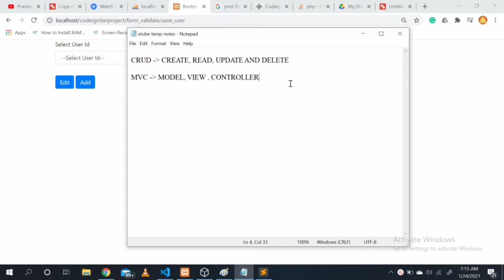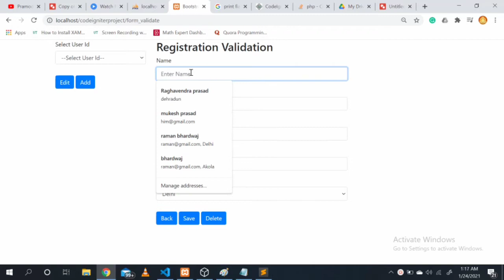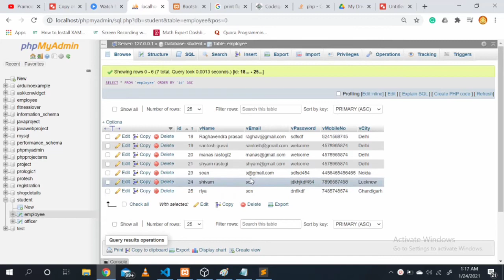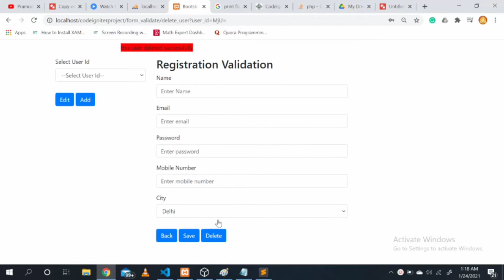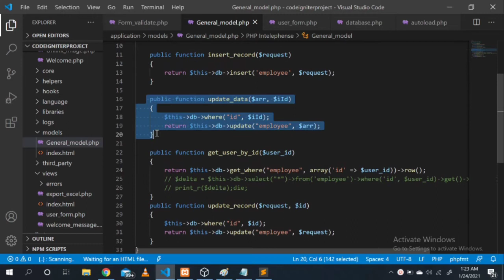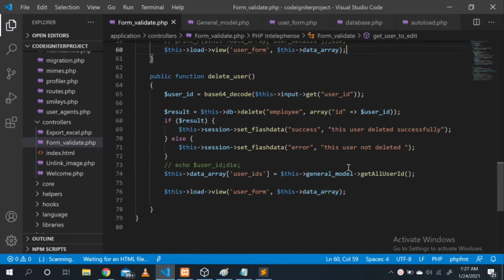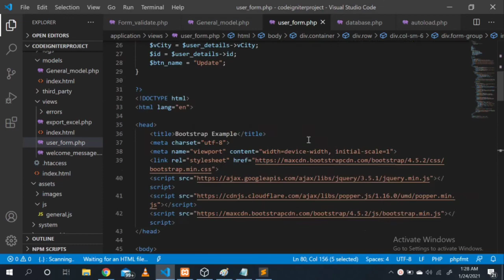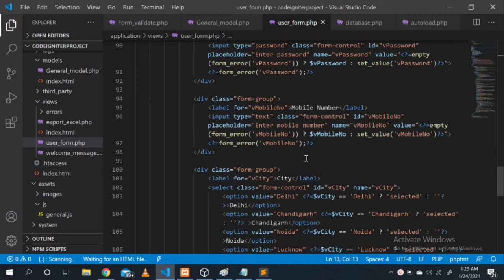CRUD Operation In CodeIgniter || MVC Designing Pattern || (Create, Read, , Update, Delete).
crud in CodeIgniter, insert data in CodeIgniter, delete data in CodeIgniter, update data in CodeIgniter, crud api, crud programming, crud in php, CodeIgniter crud, Codeigniter crud application
what is mvc in Codeigniter, explain mvc